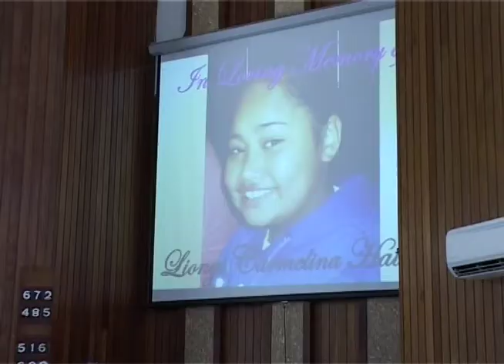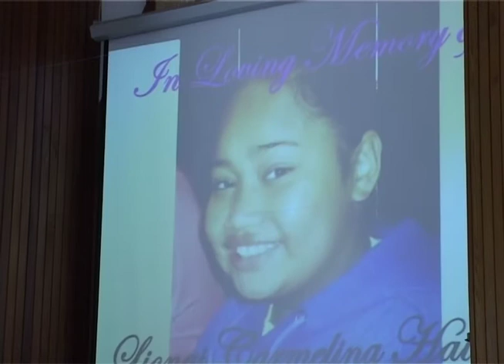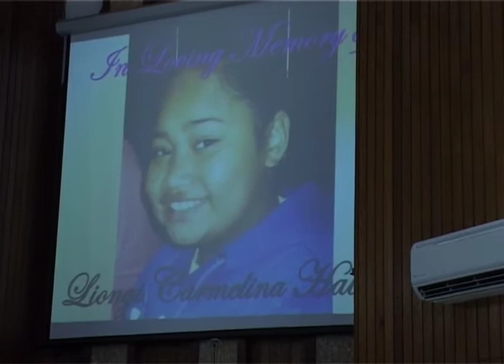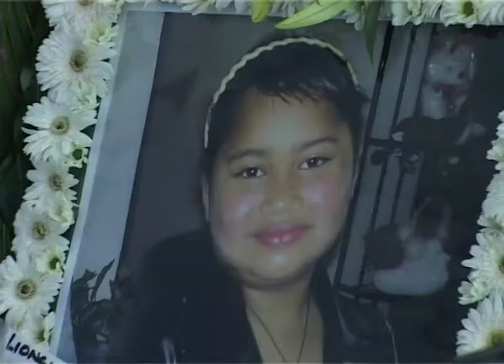My Help Cometh From The Lord - Suite Az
Suite Az at Liongi Camelina Havili Funeral Service Auburn SDA Church Sydney Australia.